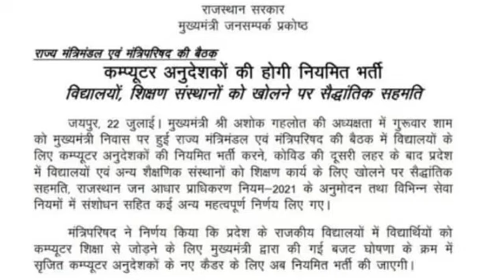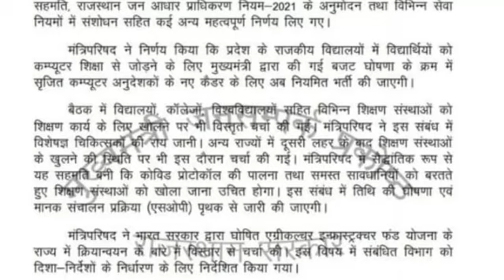rajasthan computer teacher vacancy 2021 | official notification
BOOKS
1- KIRAN PUBLICATION
2- R GUPTA'S
3- ARIHANT